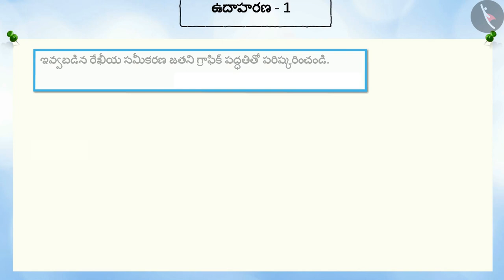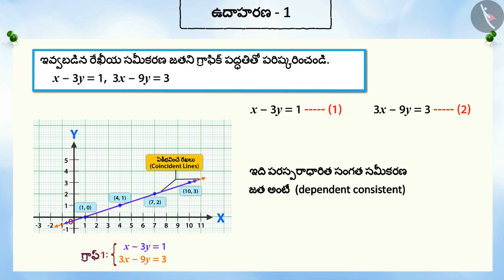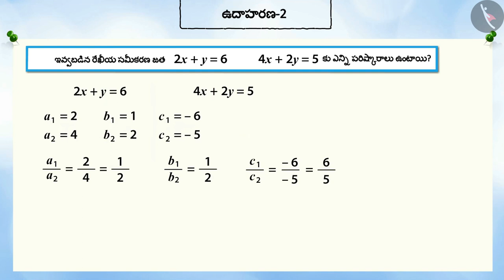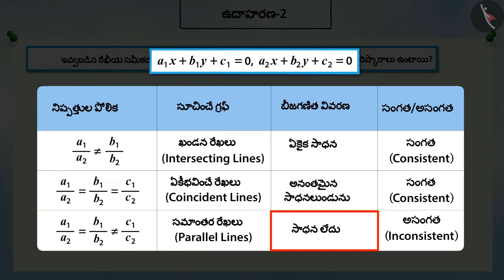గ్రాఫ్ పధ్ధతి ద్వారా రేఖీయ సమీకరణాల జతకు సాధన కనుగొనుట|Part2/3||Telugu|Class10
గ్రాఫ్ పధ్ధతి ద్వారా రేఖీయ సమీకరణాల జతకు సాధన కనుగొనుట|Part2/3||Telugu|Class10 | రెండు చరరాశులు గల రేఖీయ సమీకరణాలు | कक्षा 10 | NCERT | రెండు చరరాశులు గల రేఖీయ సమీకరణాలు

Cross multiplication method to solve linear equations in 2 variables | Linear Equations in Two Variables | Grade 10 | NCERT | Pair of Linear equations in two variables (4)

Welcome to part 2 of Graphical method of solution of a pair of linear equations. In this video, we will discuss various examples of Graphical method of solution of a pair of linear equations.